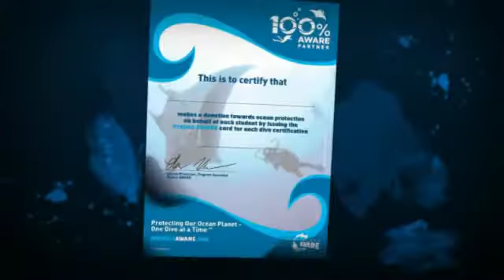Thank you Sean Calma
Thank you for joining the 100% AWARE Program. Your donation will be put to good use protecting our ocean. It’s the simplest way Divers can give back.